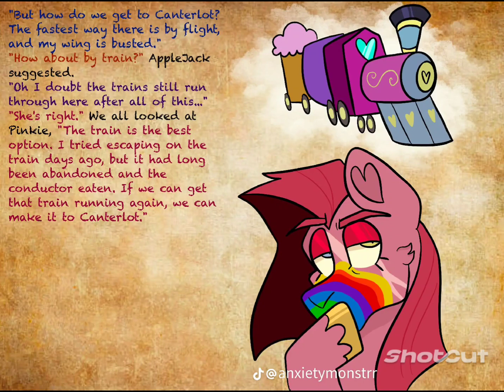MLP cookie virus: train